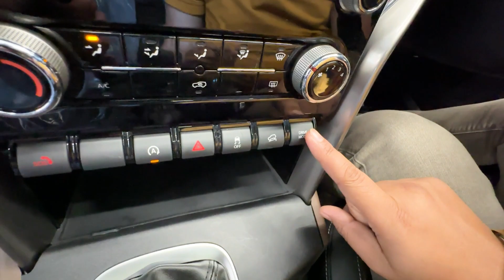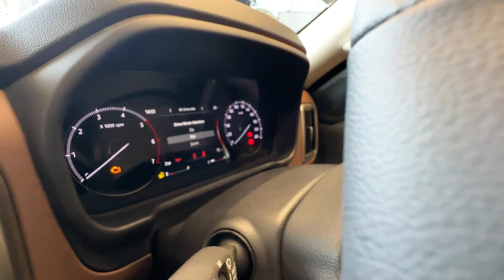New Mahindra ScorpioN Launched | 2024 ScorpioN Most Value For Money Variant